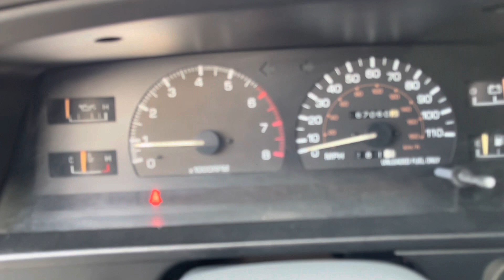1991 4Runner Start Up - Walk Around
Steve (AKA BaT-Man)